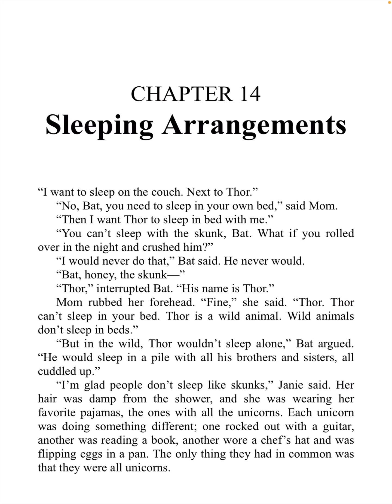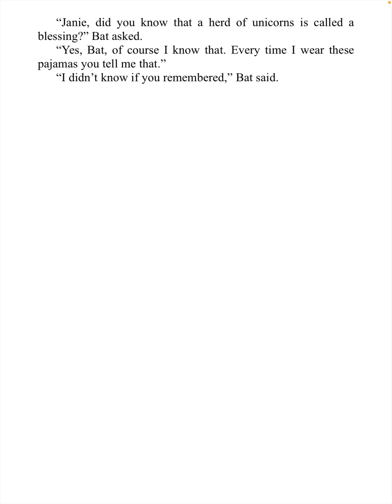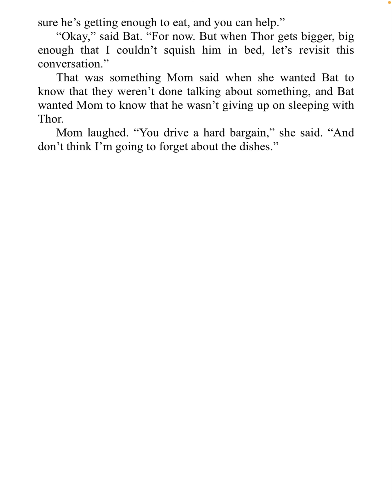Read Aloud: [Ch 14] A boy called BAT by Elana K. Arnold (Read by Brandon)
A boy called BAT by Elana K. Arnold
This is read by Brandon, he is 8 years old